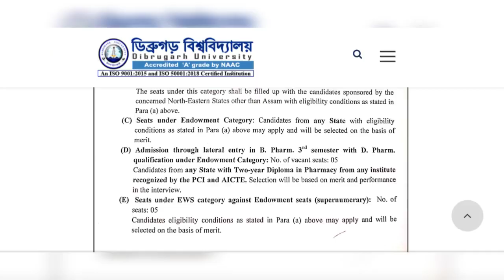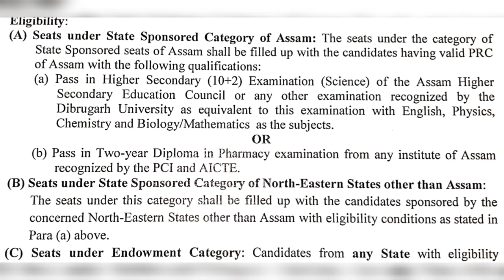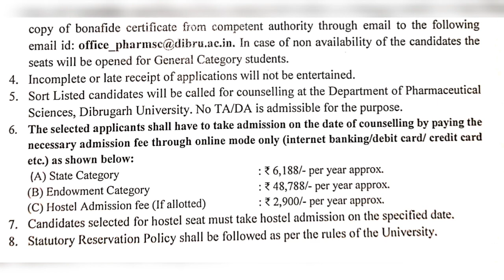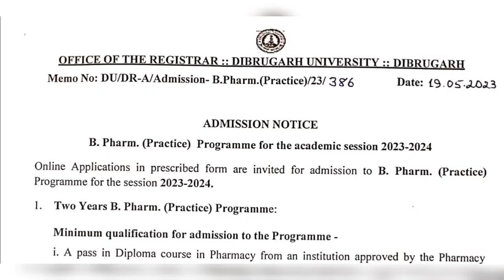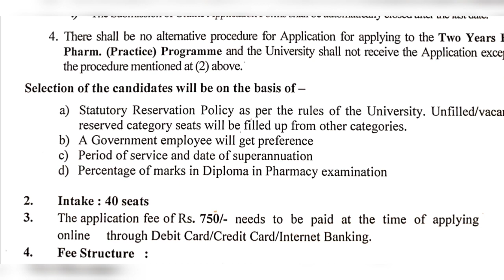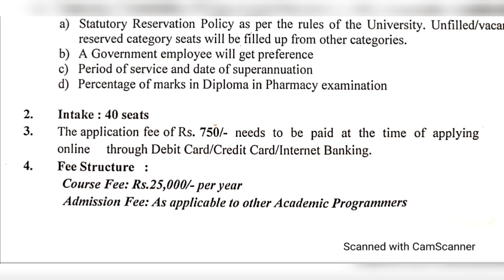Dibrugarh University B.Pharm Admission 2023-24🔥Full Details